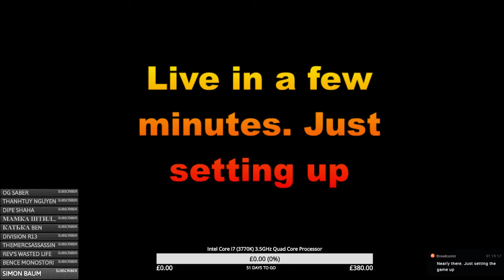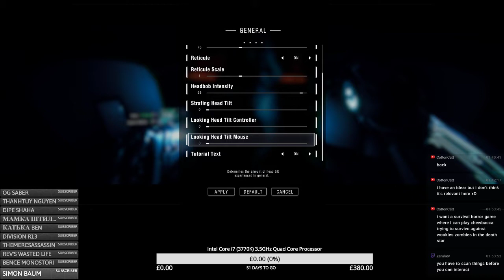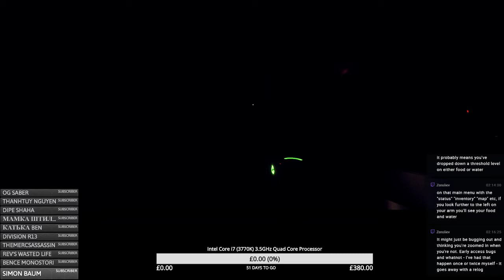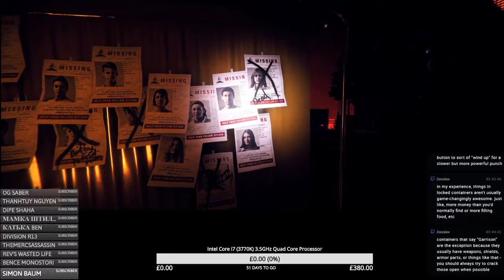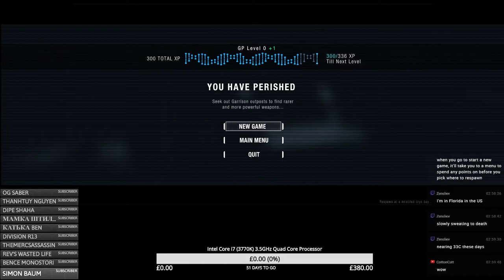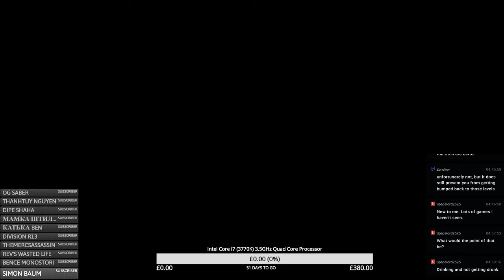Pamela - p.a.m.e.l.a - NEW Open World Horror Survival Game 2017 Early Access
P.A.M.E.L.A. is an intense open-world survival horror game set in Eden, a fallen Utopian city.

Play as a Sleeper, awoken from cryosleep in Eden, a fallen utopia wrought with death and danger. Utilize a wide range of hi-tech weapons, equipment, and build-able items that can be upgraded to suit your needs. Meet PAMELA, an omnipresent AI overseer who is left alone watching over the once-vibrant city, now reduced to a silent monolith gliding across the ocean.

If you would like to support this channel, and help me to get better equipment so that I can produce more material at a higher quality for you all, then you can donate using this link :-

Check out this vid.
Rage - ID Software - A brilliant First Person Shooter - From the start - Part 1